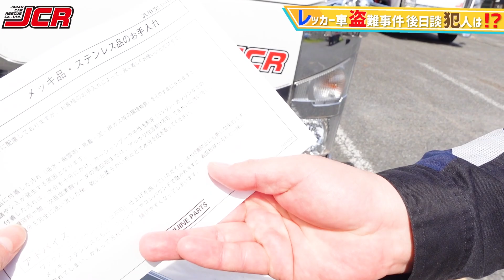【テレビの全国ニュースで放映】レッカー車グリル盗難事件のその後の進展！犯人の目星はついてる！？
ジャパンカーレスキューで所有しているレッカー車のグリルが盗難された事件のその後の進展です！

当時の映像などお持ちの方からの情報提供をお待ちしております。
2023年4月17日午前2:20頃、宮城県大崎市古川北稲葉の国道４号線沿い上り(仙台方面行き)、万代書店さんの向かいの辺りです。

今回お見舞いとして、グリルをいただきました、株式会社運輸総合整備 中野社長
フラッシュライトをいただきました、株式会社あかつき 吉岡社長

今後は防犯対策を高めてまいりたいと思います！

※警察に被害届は提出しております。

あかつき 商品動画tokyo showcase 【YouTubeチャンネル】

犯行の一部始終　レッカー車の部品が盗難被害　宮城・大崎市【Yahoo!ニュース】

レッカー車から盗まれた“部品”　なぜ? 狙われたワケは転売?【FNNプライムオンライン・フジテレビ】

こんにちは！